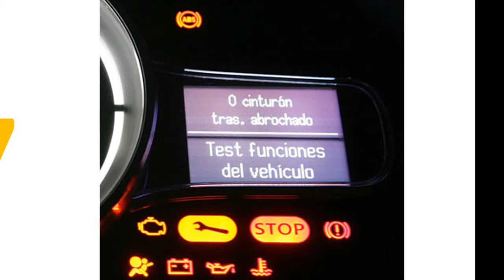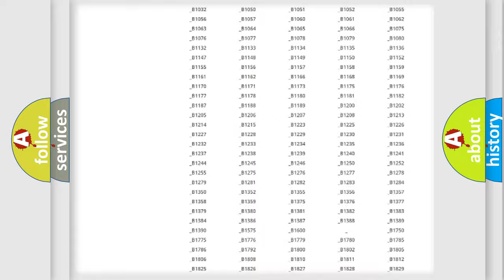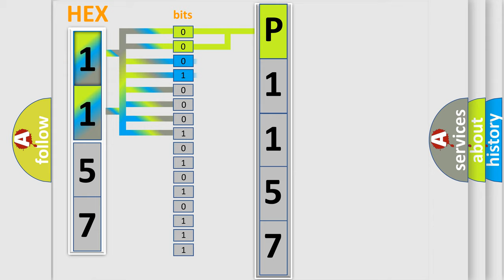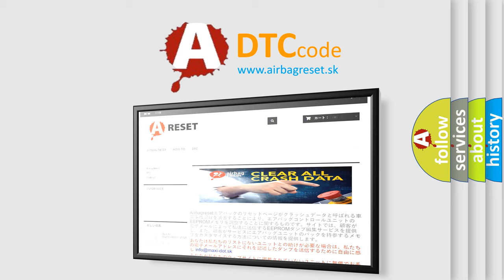DTC Mercury P1157 Short Explanation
Contents:
0:21 Basic DTC analysis according to OBD2 protocol standard.
1:48 Insight into programming
2:58 A diagnostically understandable description of the Diagnostic Trouble Code
3:05 Basic error definition

Make
Mercury
Code
P1157
Definition
Passenger Front Side Impact SensorFSIS  Circuit Fault
Description
Enable Conditions Ignition "ON" Diagnostic Time Qualification More than 4 sec De-Qualification More than 8 sec
Cause
 Faulty FSIS circuit   Faulty FSIS   Faulty SRSCM